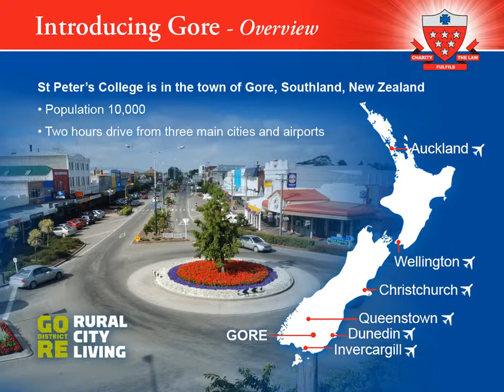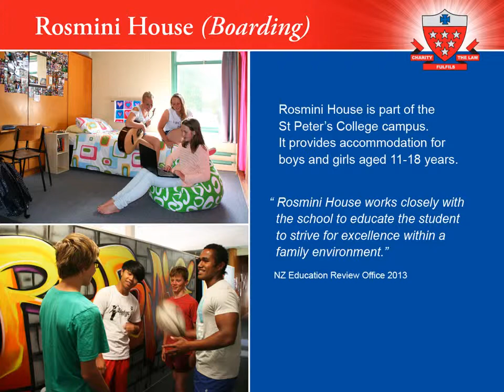St Peters College Gore